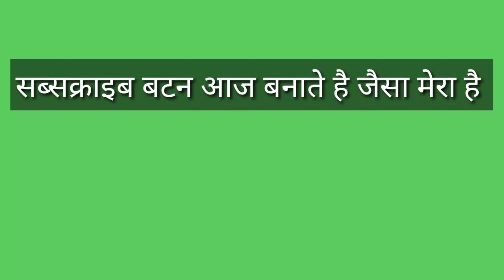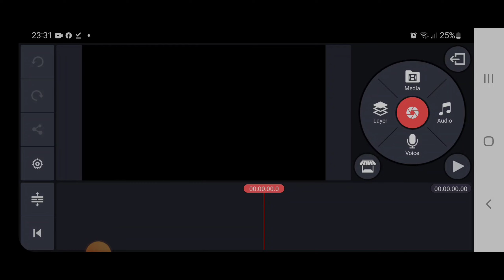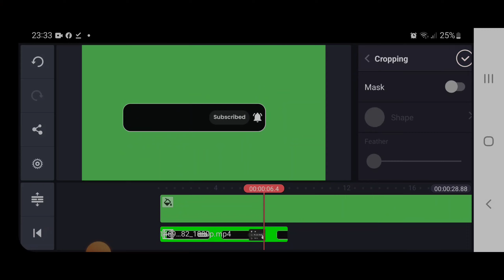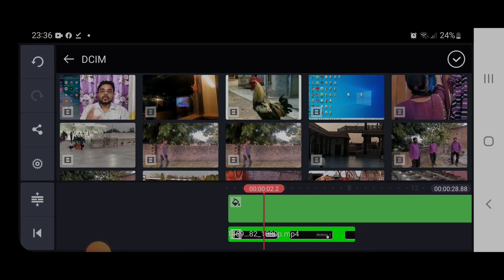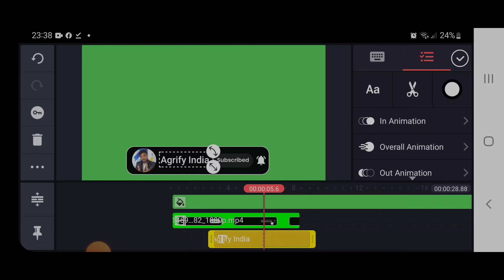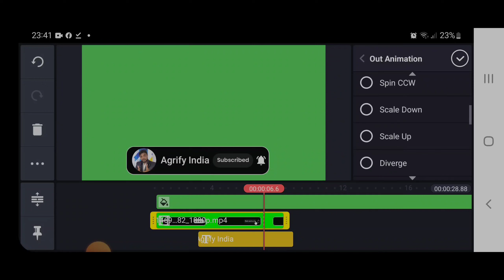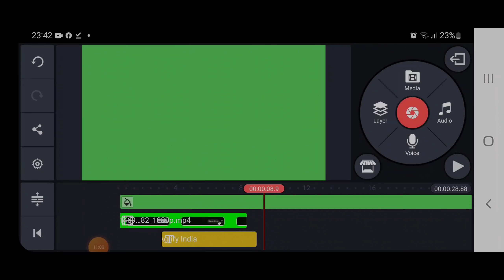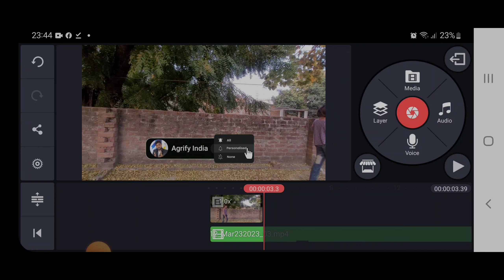Make subscribe button | नाम से सब्सक्राइब बटन कैसे बनये |Subscribe button kaise lagaye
When someone subscribes to a channel, they become a part of its audience and can view all of its videos in their subscription feed, which is located on their YouTube homepage.

It also helps creators to build their audience and reach more viewers with their content.